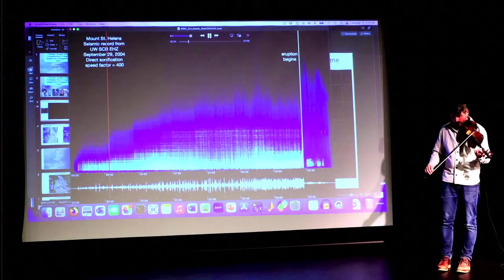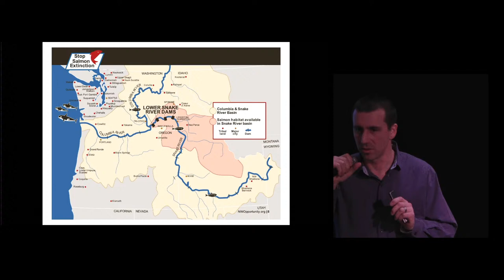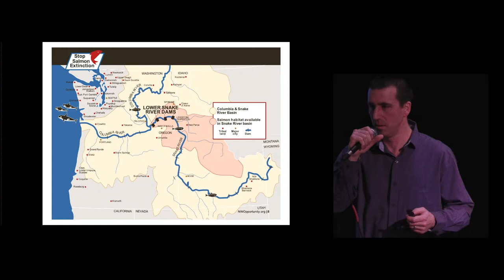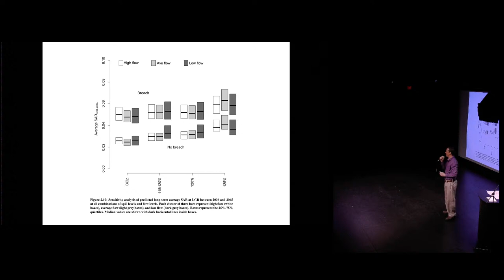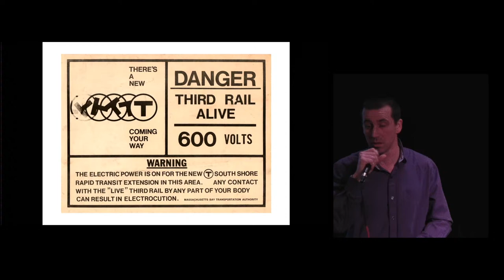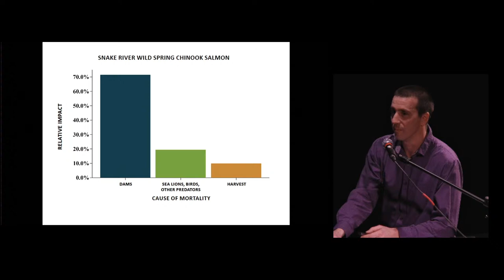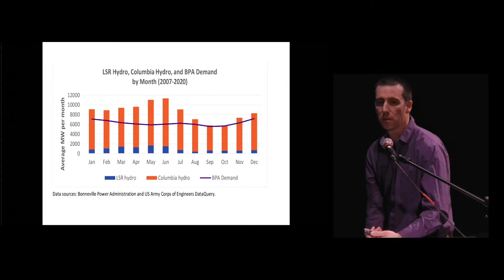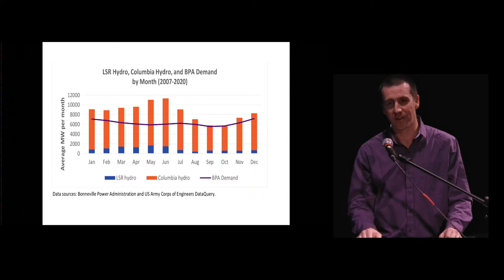SOP 14 - Salmon at a Crossroads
Event Description:

In 2015, roughly 250,000 sockeye salmon died in the Columbia and Snake rivers because water temperatures were too hot. Sockeye also sought refuge, and died, in the Little White Salmon River and nearby tributaries in the Gorge. Mass die-offs of endangered Snake River sockeye also occurred in 2021 and 2023. While many variables affect Northwest salmon populations, dams and climate change are heating the Columbia and Lower Snake rivers to levels that salmon cannot tolerate. Further upstream, there is widespread consensus that most wild Snake River salmon and steelhead are on a trajectory to extinction. These realities, and a renewed focus on the rights of Tribal Nations, have prompted unprecedented calls from all sides to remove the Lower Snake River Dams. Join Miles Johnson as he shares why he believes “the movement to un-dam the Lower Snake River is as close to success as it has been for decades.”

Speaker Bio:

Miles Johnson is the Legal Director for Columbia Riverkeeper. He works to reduce water pollution and restore salmon by enforcing the Clean Water Act and providing legal counsel for Columbia Riverkeeper’s campaigns. Prior to law school, Miles worked as a fisheries researcher in Oregon, Washington, and Alaska. As an enthusiastic fish-eater, Miles is personally invested in ensuring that we can all eat fish caught in the Columbia without endangering the health of our families.